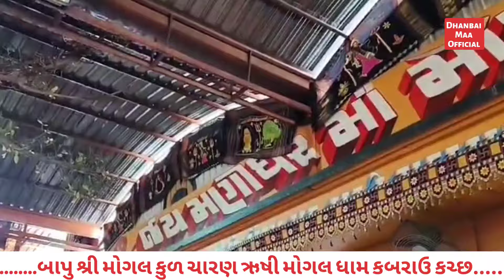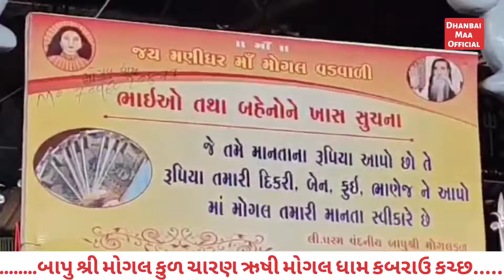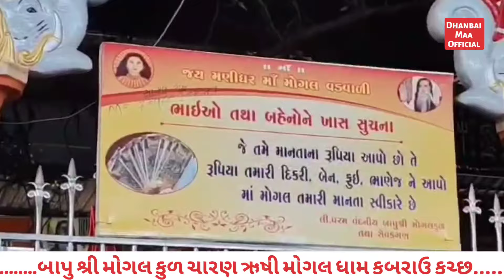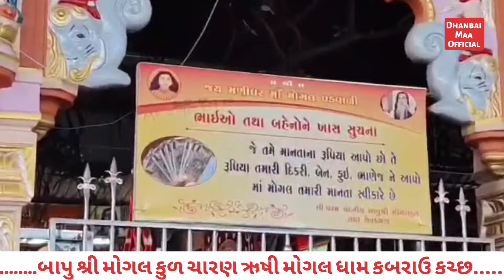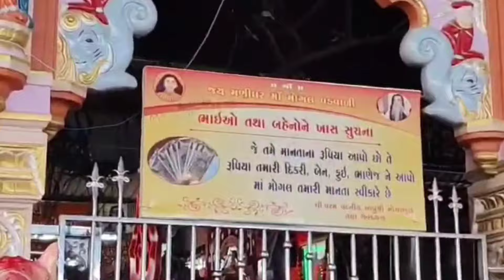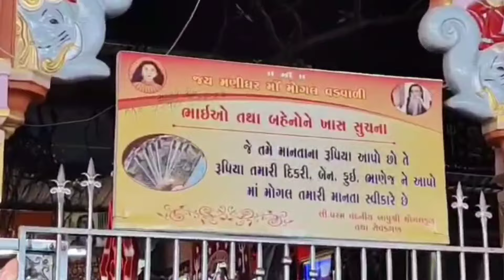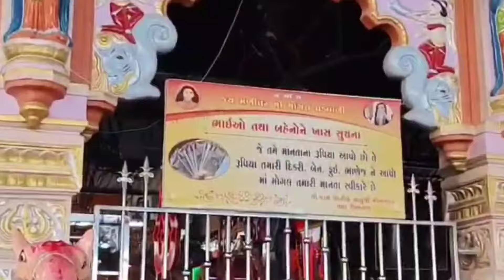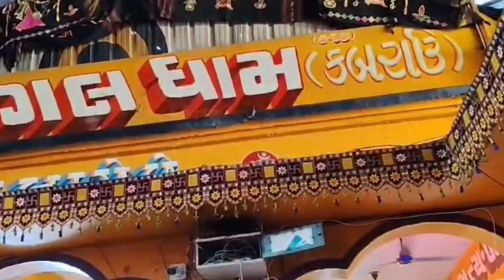મોગલધામ બાપુ || બાપુસાથે ષડયંત્ર રચાયું || બાપુ શ્રી એ આપ્યો આદેશ || મોગલ ધામ કબરાઉ કચ્છ|| MogalDham